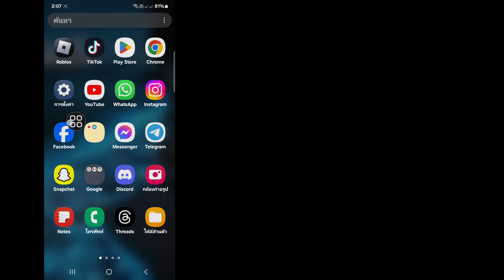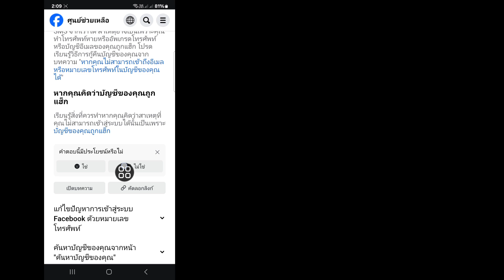วิธีการกู้คืนบัญชี Facebook ที่ถูกระงับหลังจาก 180 วัน | กู้คืนบัญชี Facebook ที่ถูกระงับ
สวัสดีผู้ชม ยินดีต้อนรับสู่ Solutions Box ในวิดีโอนี้ คุณจะได้เรียนรู้วิธีการกู้คืนบัญชี Facebook ที่ถูกระงับหลังจาก 180 วัน | กู้คืนบัญชี Facebook ที่ถูกระงับ
ดูวิดีโอนี้ให้ครบถ้วนและทำตามขั้นตอนทั้งหมดของฉันโดยไม่ข้ามขั้นตอนใดๆ เป็นวิธีง่ายๆ มาก

🌹อย่าลืมสมัครสมาชิก

💖 มีประโยชน์หรือไม่?  สมัครสมาชิก (กล่องโซลูชัน)

บัญชี Facebook ถูกระงับ 180 วัน
เราระงับบัญชีของคุณเหลือเวลาอีก 180 วันในการไม่เห็นด้วยหรือเราจะยกเลิกอย่างถาวร
วิธีการกู้คืนบัญชี Facebook ที่ถูกระงับ
กู้คืนบัญชี Facebook ที่ถูกระงับ
วิธีการกู้คืนบัญชี Facebook ที่ถูกระงับ 180 วัน
Facebook ระงับบัญชีของฉัน 180 วัน วิธีการกู้คืน